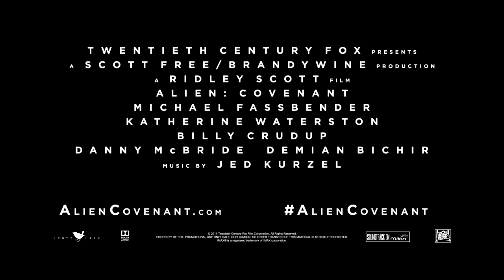Quái Vật Không Gian Alien Covenant Trailer Phim Mới 2017 | Phần 5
Alien Covenant (Quái vật không gian) 2017 do đạo diễn tài ba Ridley Scott dàn dựng, vừa nhận được lời khen, cả tiếng chê của giới phê bình. Nhiều cây bút còn lo cho số phận của phần tiếp theo loạt phim khoa học viễn tưởng lừng lẫy này!

Đăng ký theo dõi kênh để nhận thông báo khi có phim mới:

Phim mới luôn cập nhật những trailer phim mới nhất, hấp dẫn nhất trong và ngoài nước với đẩy đủ những thể loại phim mới như, phim hành động, phim hoạt hình, phim ma, ... chắc chắn bạn sẽ tìm được bộ phim yêu thích của mình thông qua phim mới.

Bản quyền thuộc về nhà phát hành phim.